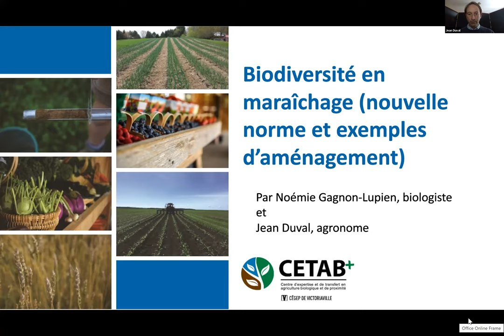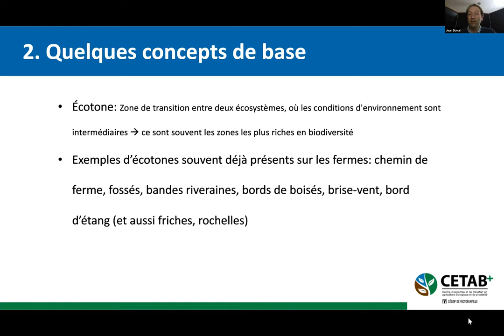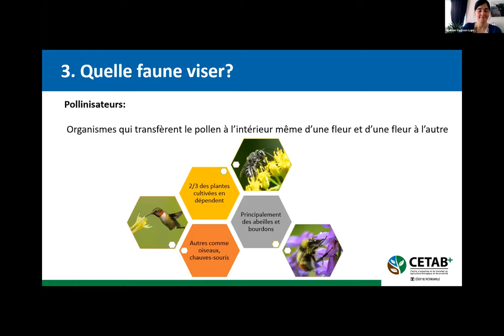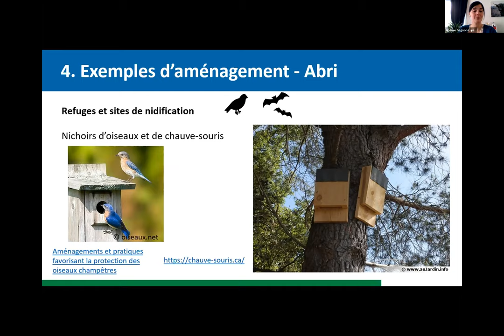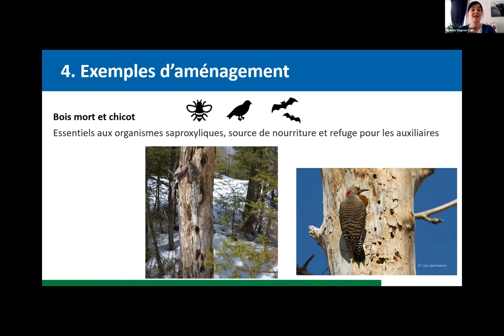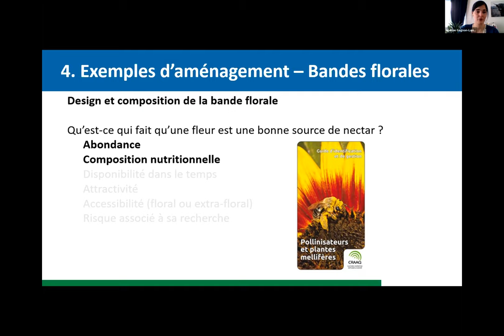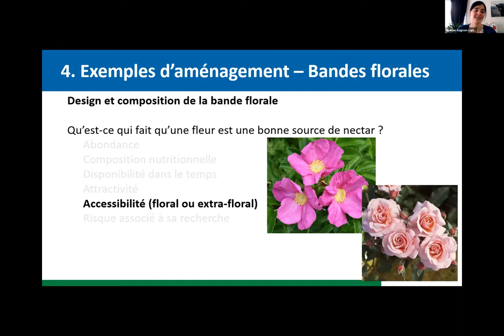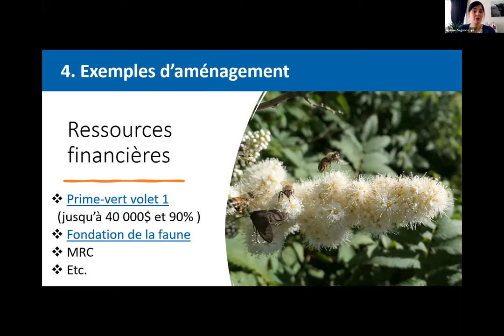Biodiversité en maraichage (nouvelles normes et exemples d’aménagement) (N Gagnon-Lupien et J Duval)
Présentation de Noémie Gagnon-Lupien, M.Sc., chargée de projets au CETAB+ et Jean Duval, Ph.D., agr., directeur du CETAB+, au Colloque Bio pour tous! le 18 février 2021